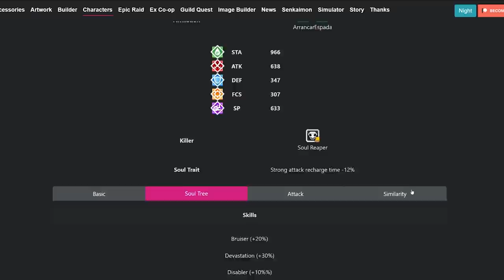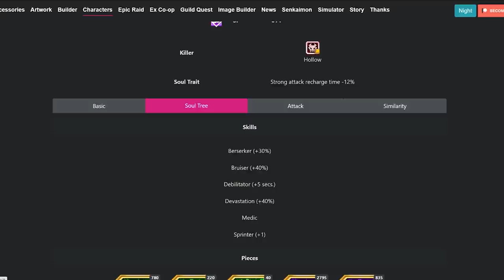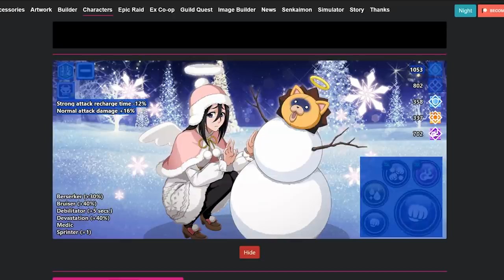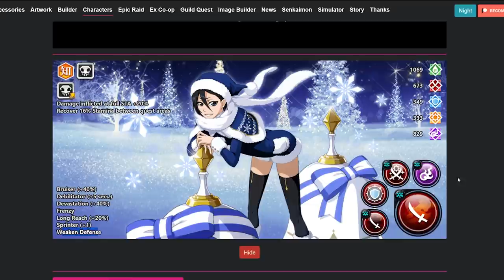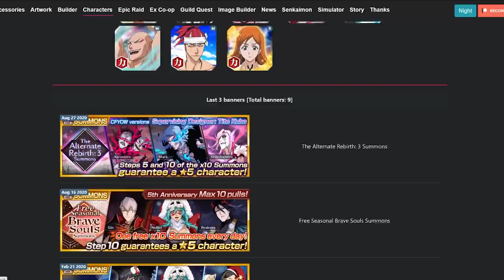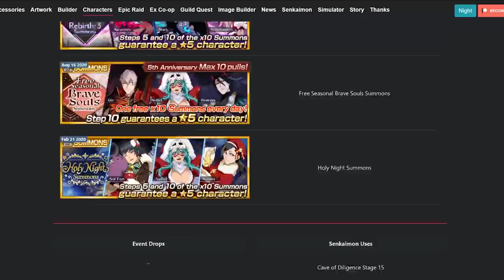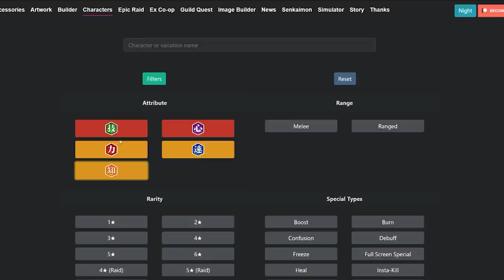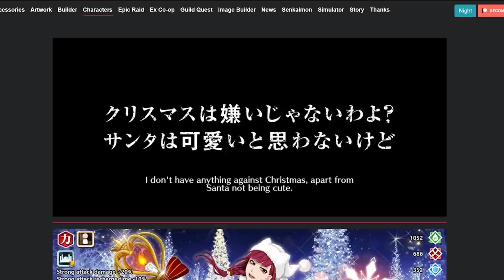New Resurrections: Christmas Riruka, Rukia, Ururu Breakdown | Bleach Brave Souls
Acorns (For The Passive Investor - Change To Lite Version After Signing Up ;) )